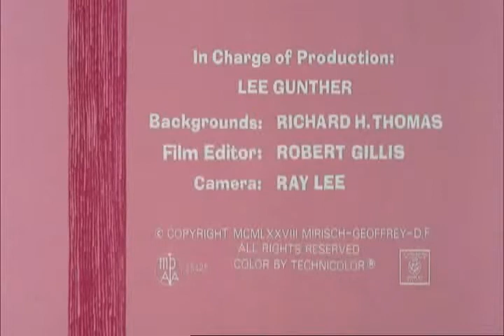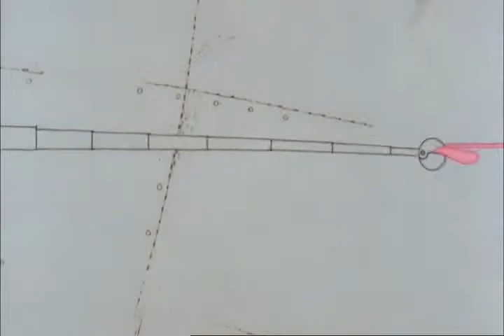Pink Panther 114 - Star Pink